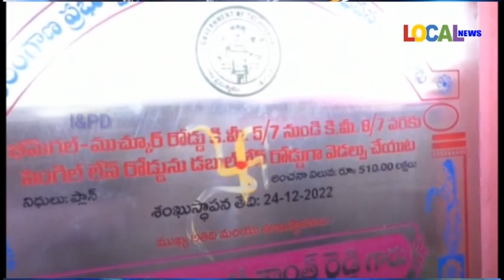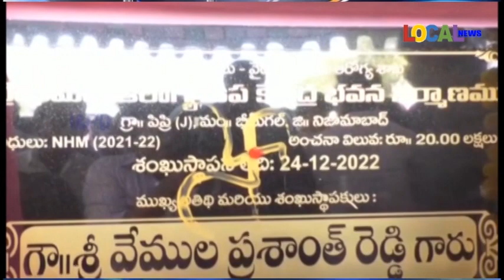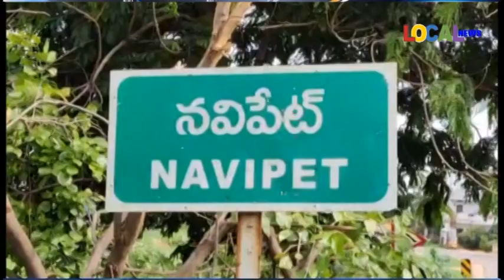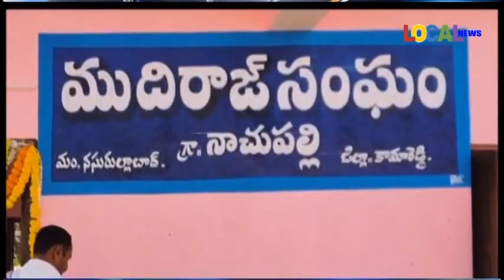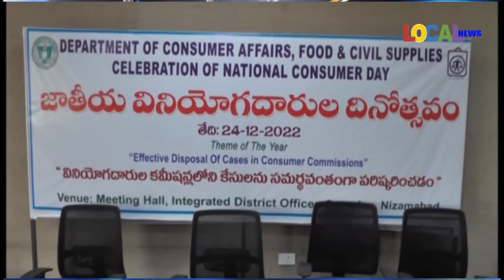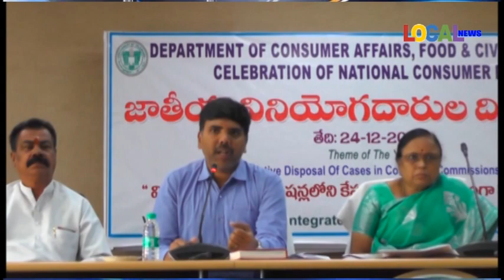24-12-2022 ll LOCAL NEWS-NIZAMABAD